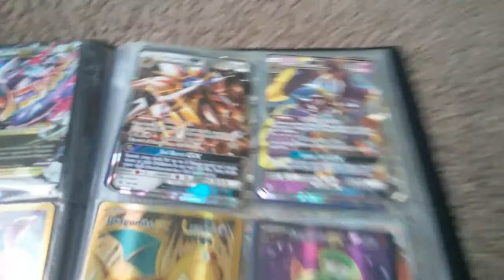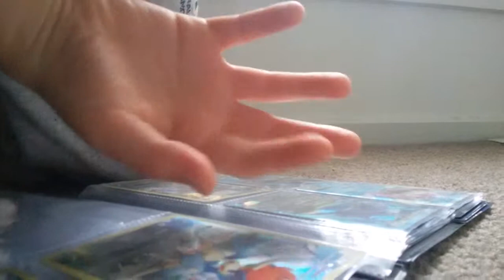We have both legendaires from SaM